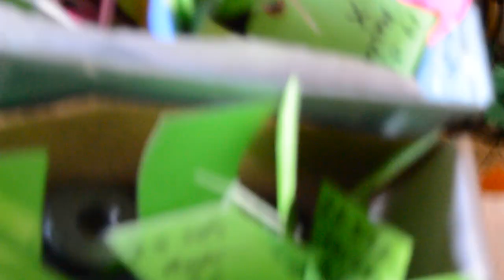CAT40 CAT50 Tool Holders Boring heads Shrink fit Collet Chucks machine tools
Some of the items available at the moment mainly showing CAT40 and CAT50 Tool Holders